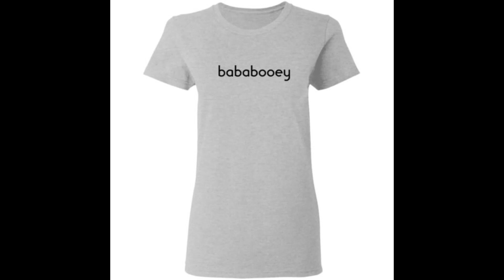Bababooey t-shirt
Bababooey t-shirt is a perfect choice for your daily outfit. Come to Bucktee and own our Bababooey t-shirt, hoodie, ladies tee, sweater,…available.